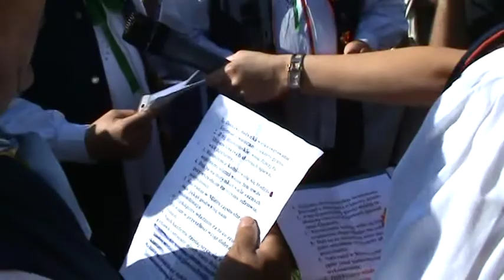Powiatowe Święto Plonów - Mielec 2009